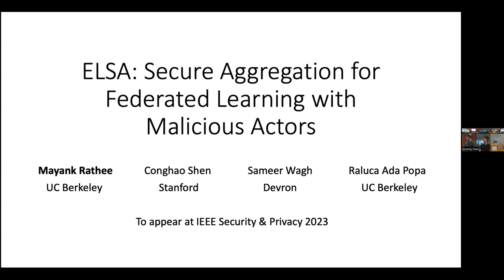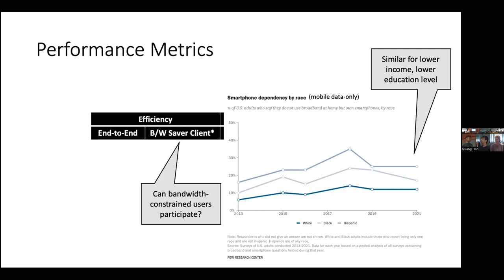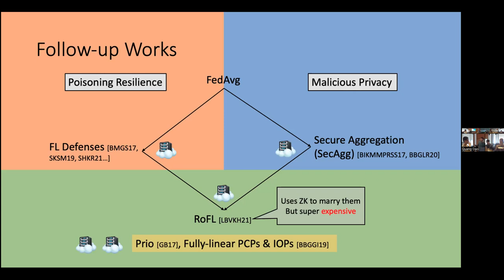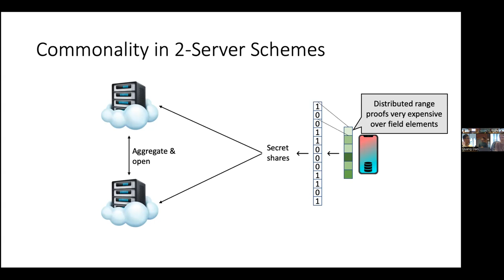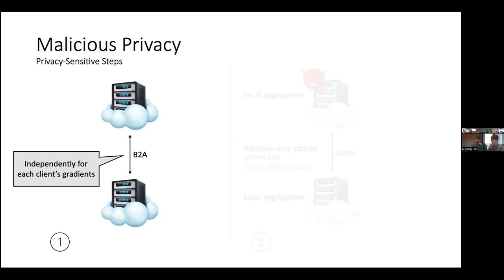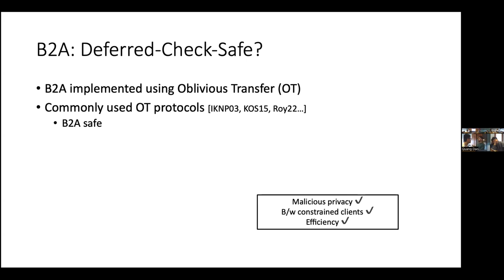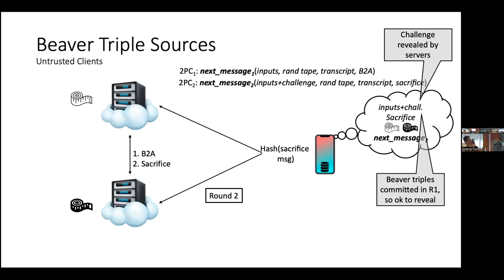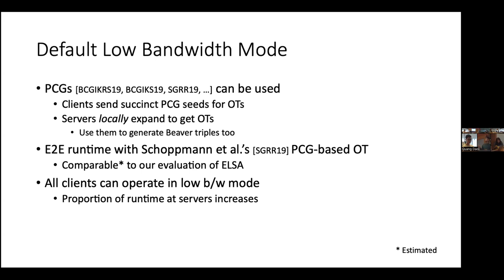Mayank Rathee: ELSA: Secure Aggregation for Federated Learning with Malicious Actors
Federated learning (FL) is an increasingly popular approach for machine learning (ML) when the training dataset is highly distributed. Clients perform local training on their datasets and the updates are then aggregated into the global model. Existing protocols for aggregation are either inefficient or don’t consider the case of malicious actors in the system. This is a major barrier to making FL an ideal solution for privacy-sensitive ML applications.

In this talk, I will present ELSA, a secure aggregation protocol for FL that breaks this barrier - it is efficient and addresses the existence of malicious actors (clients + servers) at the core of its design. Similar to prior work Prio and Prio+, ELSA provides a novel secure aggregation protocol built out of distributed trust across two servers that keeps individual client updates private as long as one server is honest, defends against malicious clients, and is efficient end-to-end. Compared to prior works, the distinguishing theme in ELSA is that instead of the servers generating cryptographic correlations interactively, the clients act as untrusted dealers of these correlations without compromising the protocol’s security. This leads to a much faster protocol while also achieving stronger security at that efficiency compared to prior work. We introduce new techniques that retain privacy even when a server is malicious at a small added cost of 7-25% in runtime with a negligible increase in communication over the case of a semi-honest server.

ELSA improves end-to-end runtime over prior work with similar security guarantees by big margins - single-aggregator RoFL by up to 305x (for the models we consider), and distributed-trust Prio by up to 8x (with up to 16x faster server-side protocol). Additionally, ELSA can be run in a bandwidth-saver mode for clients who are geographically bandwidth-constrained - an important property that is missing from prior works.

Based on joint work with Conghao Shen, Sameer Wagh, and Raluca Ada Popa.